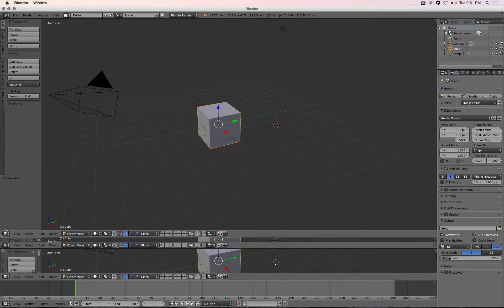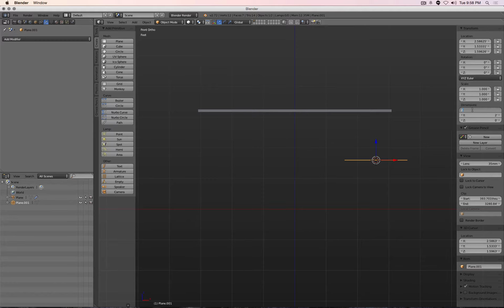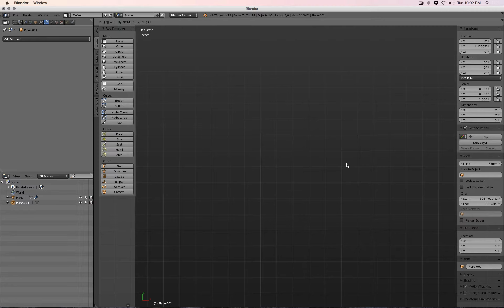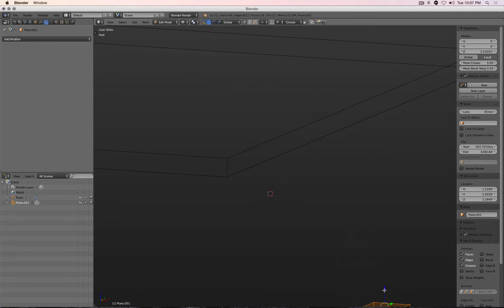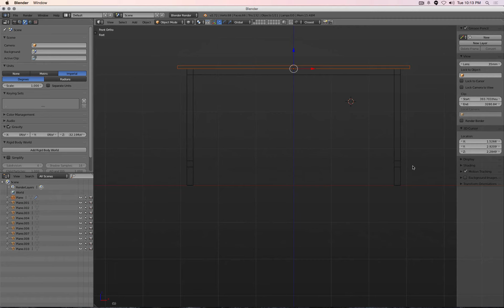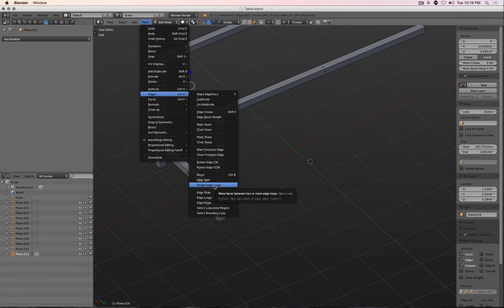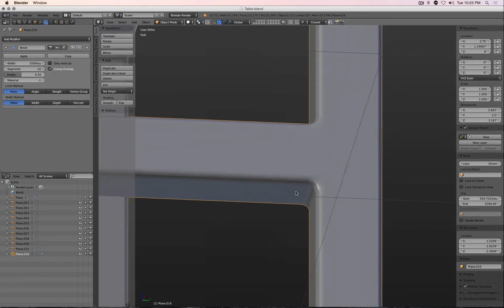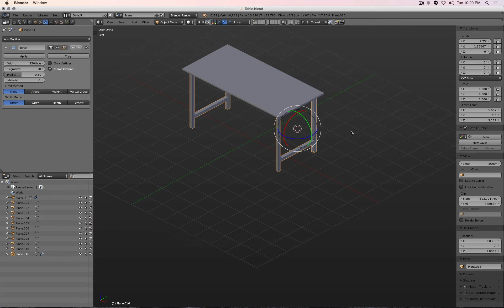Blender Intro 1 Interface and Object Manipulation